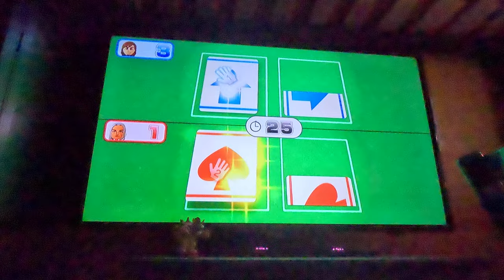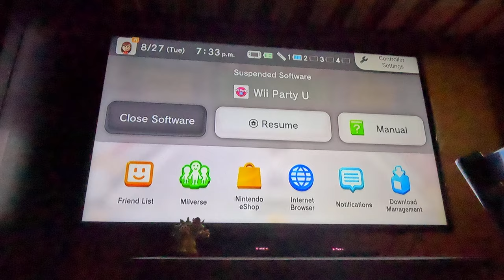Ep 42 Wii Party U - Beating All CPUs in Highway Rollers - Vs Anna (Beginner, 4K60fps, Part 1)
Ep 40 Wii Party U - Beating All CPUs in Highway Rollers - Vs Gerald (Beginner, 4K60fps, Part 1)